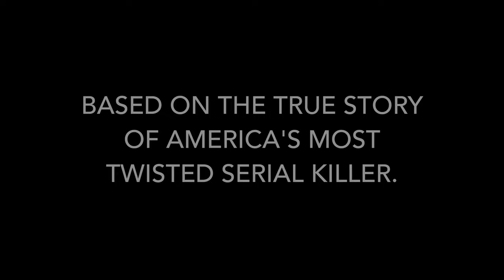Gacy: Serial Killer Next Door | Official Trailer | Horror Brains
Gacy: Serial Killer Next Door

A teenager becomes a little too curious when infamous serial killer John Wayne Gacy moves in across the street.